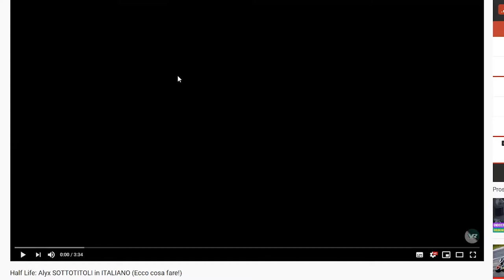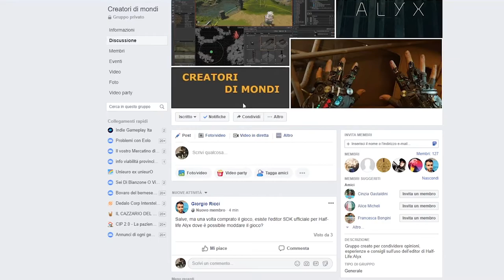Traduzione Half-Life: Alyx ▲ RECLUTAMENTO [Vlog ita]